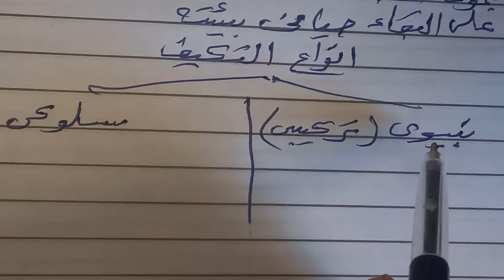الحلقة (1) ببساطة يالا نفهم العلوم ( تاسيس علوم صف سادس الكويت) د.مصطفى رجب دمياط الجديدة٠١١٤٩٦٠٠٨٤٩